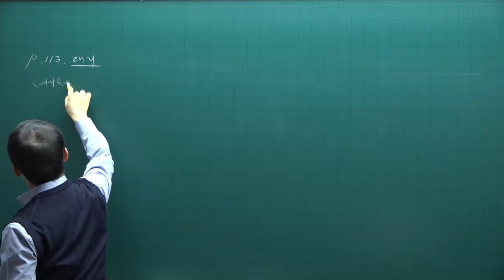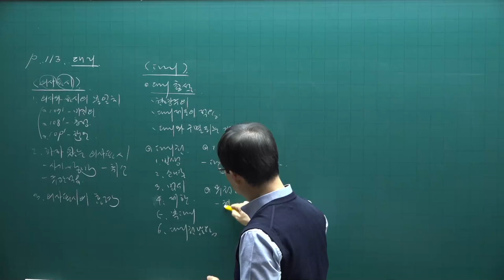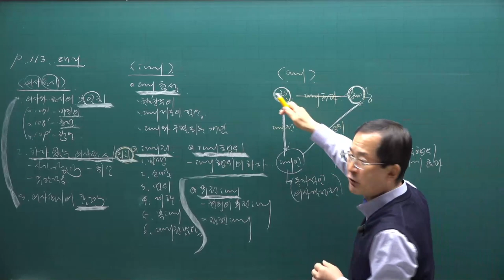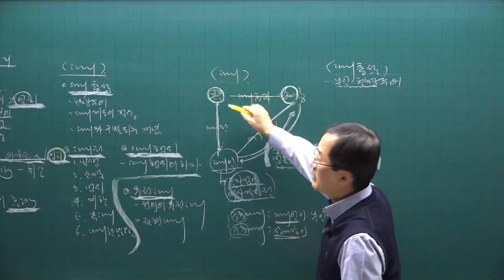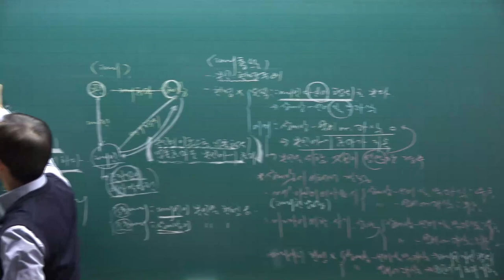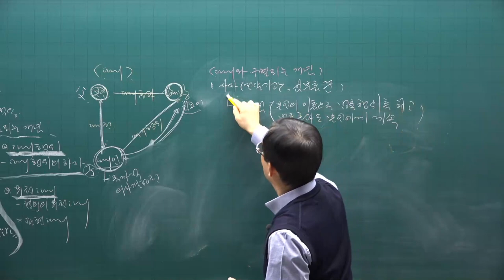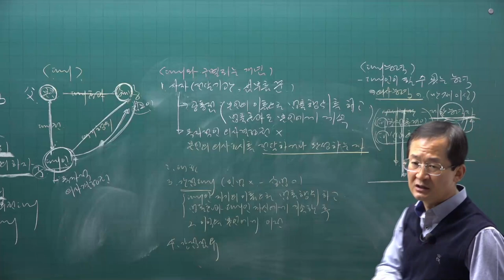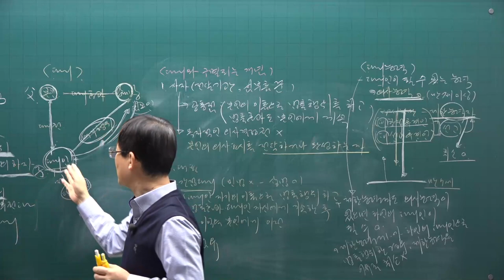[공전무] 2021년 공인중개사 민법 기본이론 11강